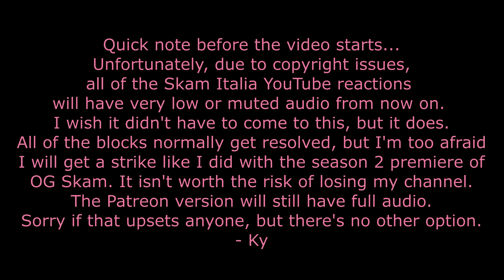SKAM Italia Season 1 Episode 4 "Does Your Boyfriend Know We're Texting?" REACTION!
lets not talk about my obsession with Eleonora, k? k. PS, don't forget you can get early, full uncut reactions on Patreon! the next episodes are up at the same time as these! :)